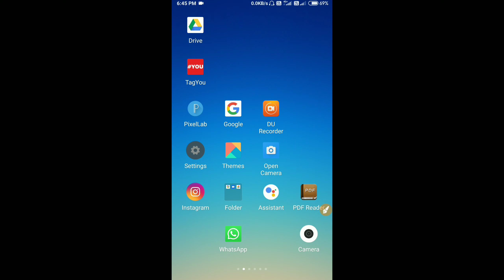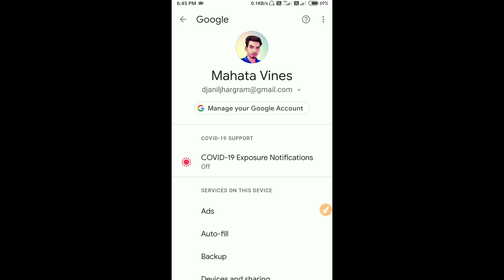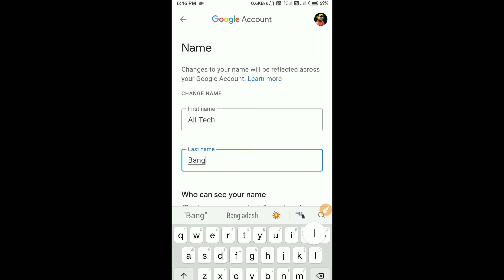Gmail Account Name Change || How to change Email id name || Google account name change in bangla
Gmail Account Name Change || How to change gmail id name || Google account name change in bangla

Welcome My All Tech Bangla Channel